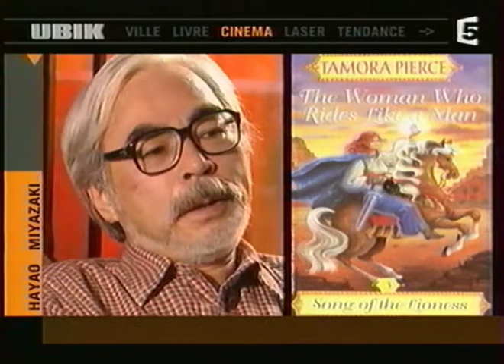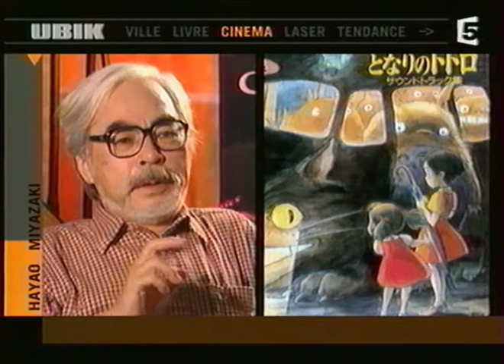Entretien avec Hayao Miyazaki pour la sortie cinéma française du « Voyage de Chihiro »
Entretien avec Hayao Miyazaki pour la sortie cinéma française du « Voyage de Chihiro » (« UBIK », 14 avril 2002, France 5)